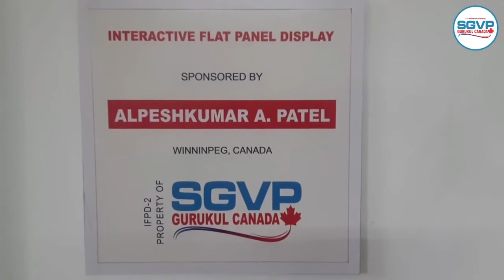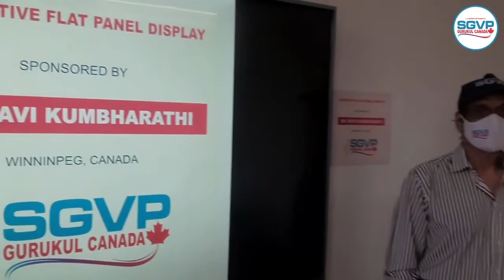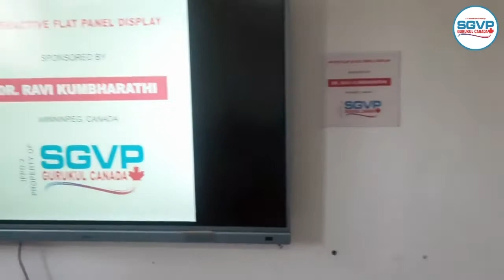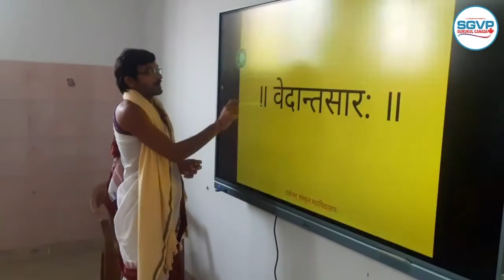Smart Interactive Flat Panel Displays(IFPD) for classroom at Darshanam Sanskrit Sansthanam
Summary
Since 1999 'Darshanam' Sanskrit Sansthanam (DSS) in Ahmedabad, is pioneer and well know Sanskrit language education institute. Currently around 200 students are studying and living there for free elementary to PhD level course. Quality education is an essential requisite in today's competitive environment. Technology has affected us in every aspect. The smart classes are a modernized method of education in the Indian education scenario which provides quality education to students by helping them in better concept formation, concept elaboration, improvement in reading skills and academic achievement. Since the Corona pandemic most of education in class and long distance are dependent on technology. This year the SGVP Gurukul Canada purchased 2 sets of interactive flat panel displays(IFPD) with support of Dr. Ravi Kumbharathi and AlpeshKumar A. Patel, both from Winnipeg.

Challenge
Due to Corona pandemic education institutions are facing lots of challenges, the traditional approach of lecture and note taking has lost its effectiveness as teaching becomes online and long distance. In efforts to grow academically it must be considered that differentiated modalities of teaching and learning are necessary to implement deeper levels of growth and conceptual development. variety of opportunities for the students to gain interests, orchestrating academic growth and progression throughout childhood and adolescence. Interactive study environment is difficult and is needed in the current situation.

Solution
Information and communications technology (ICT) has turned from being a technology of communication and information to a curriculum creation and delivery system for teachers and learners. Technology benefited us in every aspect of our life right from communication to education. New methods of teaching have been introduced which are known as smart classes. Newer technology smart class IFPD with OPS are low maintenance and fully capable to integrate with other current ICT devices. Remote or in-class students and teachers can interact directly with digital content in multiple ways during lessons. IFPDs can be used with a mobile floor stand for easy mobility from classroom to classroom, providing accessibility and portability to any class at any time—unlike a single, installed projector that must stay in place.

Long-Term Impact
Smart classroom aims at developing the students learning ability as the entire chapters become more interesting to study and hence improve the results of the students. Students stay immersed in technology. Higher level students get hand on experience on new technology and that will help them to take online interactive Sanskrit teaching class to people living in Canada. Having hands- on experience on the use of IFPD helps Postgraduate students to present their research anywhere in the world to conferences and seminars.